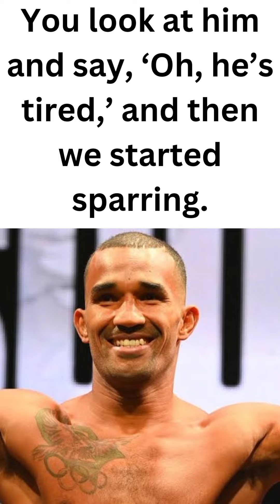Boxer Esquiva Falcao discusses their latest sparring session with Nate Diaz.